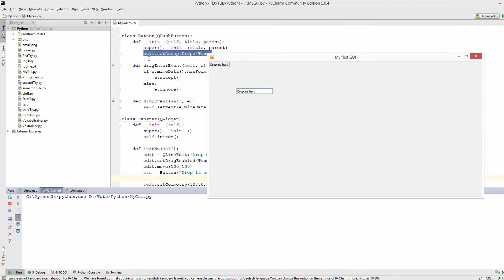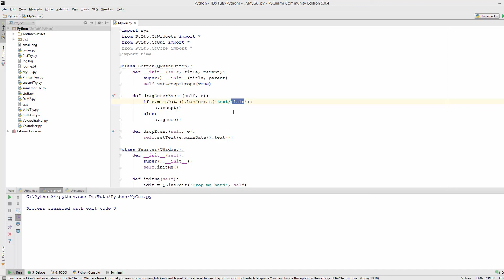Python GUI Programmierung mit PyQT 5 #12 - Drag n' Drop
In diesem Tutorial zeige ich euch, wie man Drag&Drop realisiert.